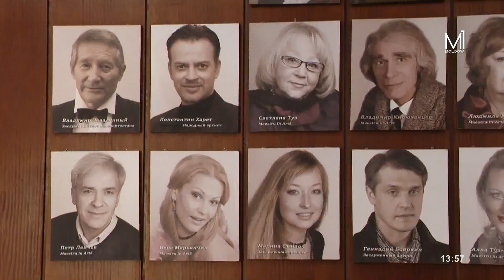Наш общий дом // 11.07.2023